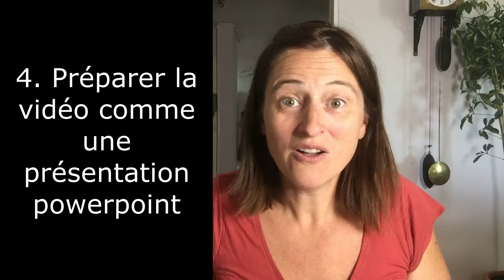Avoir l'air naturel dès ma première vidéo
Tu connais l'effet "Chandler"? (c'est moi qui ai inventé le terme). Tu sais, ce truc bizarre qui arrive pile au moment où tu dois avoir l'air naturel (pour une photo, en vidéo, au cours d'une conférence...) et où bizarrement ton visage se fige, ton corps a de drôle de saccades étranges et où tu as le syndrome du cerveau vide?

Ça te dit de découvrir des solutions pour avoir l'air naturel dès ta première vidéo? Parce que, même s'il est évident qu'avec l'habitude, on devient de plus en plus naturel, facilement, en vidéo, je me dis que tu n'as pas forcément envie de faire une douzaine de vidéos où tu as l'air tout sauf naturel, avant de commencer à te sentir plus à l'aise!

La bonne nouvelle, c'est que je t'ai trouvé, dans cette vidéo, 6 solutions pour avoir l'air naturel, dès ta première vidéo.

Oui, 6!

Alors, viens regarder cette vidéo, et commence à créer des vidéos qui donnent envie à tes prospects de venir travailler avec toi!

En attendant, si ça te donne envie de te lancer à faire des vidéos pour développer ta visibilité, tu peux...

2) te former en toute autonomie, à ton rythme avec la formation en ligne:

3) te former avec moi, en faisant ta vidéo de A à Z en 2 jours:

A bientôt!
Caroline